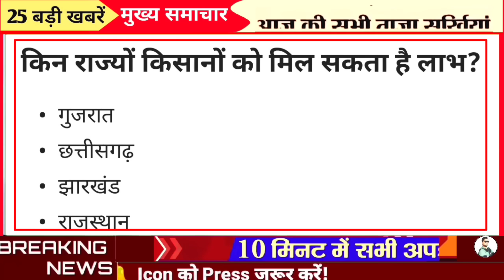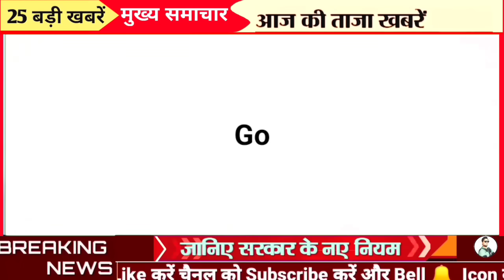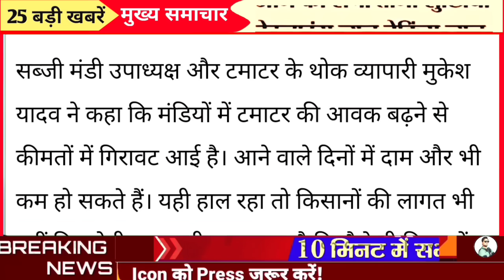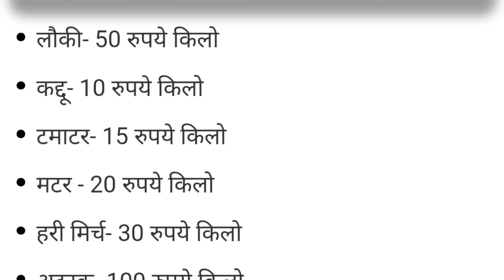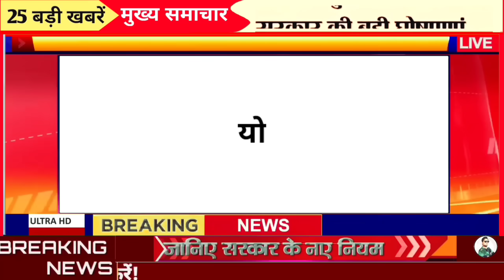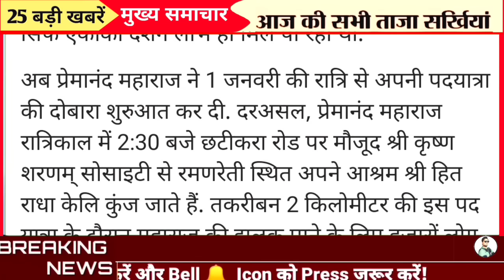आज के मुख्य समाचार 9 january 2024, Aaj Ki Taaja Khabar Today Breaking News 9 जनवरी बड़ी खबरें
आज के मुख्य समाचार 6 january 2024, Aaj Ki Taaja Khabar Today Breaking News 6 जनवरी बड़ी खबरें

आज के मुख्य समाचार 8 january 2024, Aaj Ki Taaja Khabar Today Breaking News 8 जनवरी बड़ी खबरें